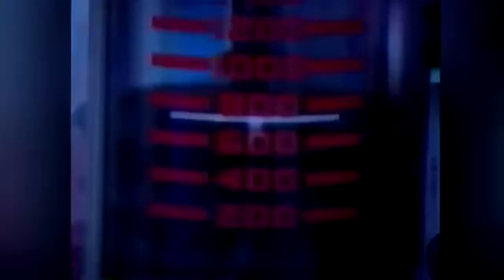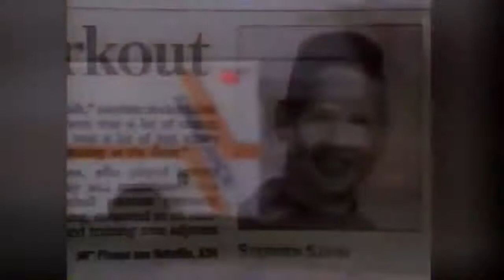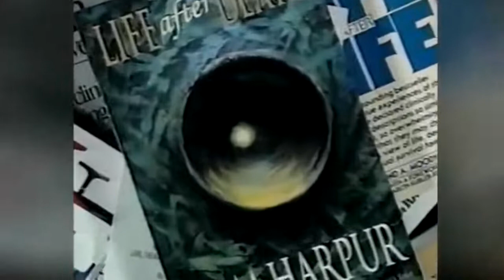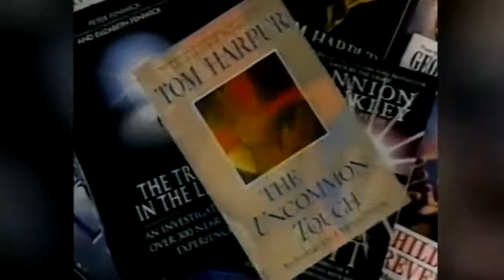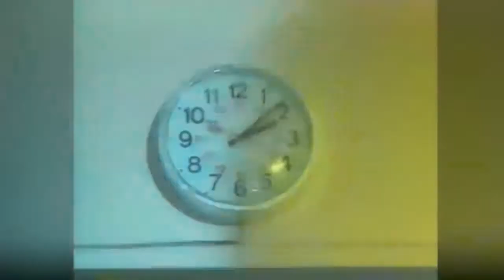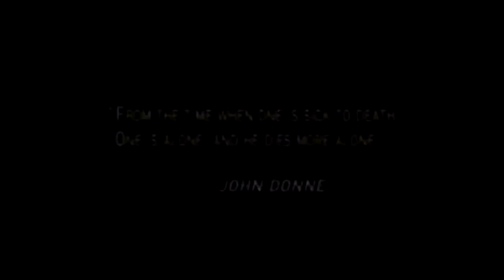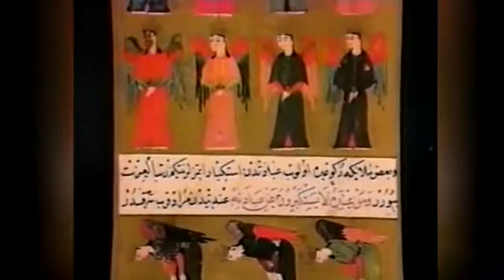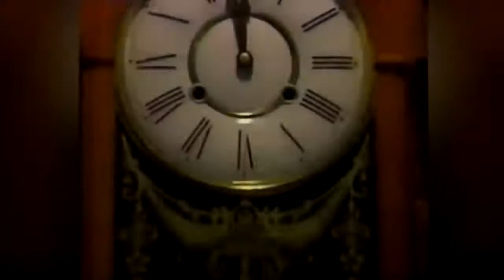Life after Death: Real Story (Documentary-Full Series)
The afterlife (also referred to as life after death, the world to come or reincarnation) is an existence in which the essential part of an individual's identity or their stream of consciousness continues to live after the death of their physical body.

📢 All NEW UPLOADS ON OUR WEBSITE FROM NOW ON NOT YOUTUBE!!